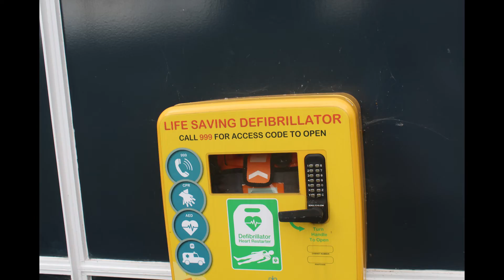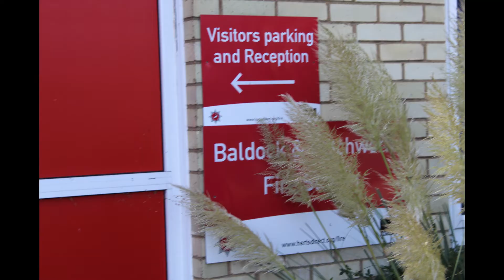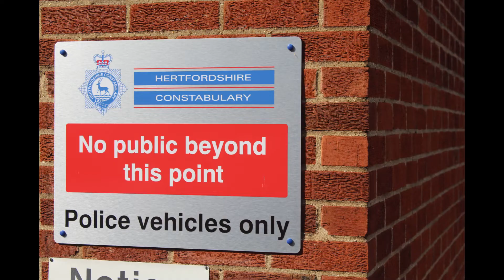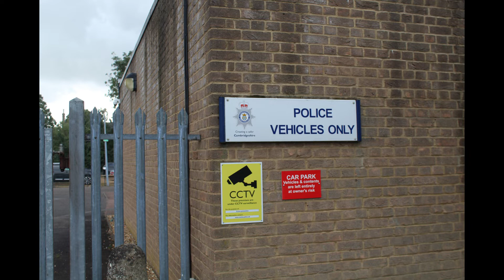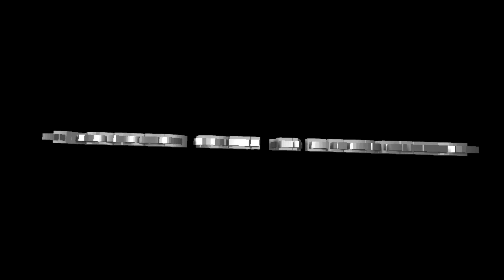THE LORD OF AUDITS VARIOUS UPDATES DJ AUDITS SHOUT OUT AND MUCH MORE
Just an update video detailing and explaining where i am in my youtube experience and a shout out to a fellow auditor DJ AUDITS, go follow his channel and say i sent you